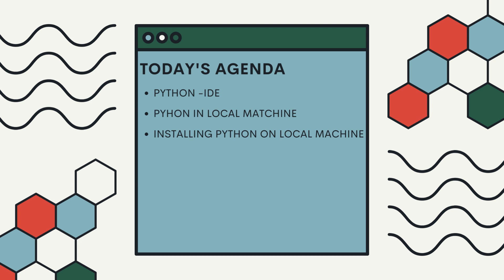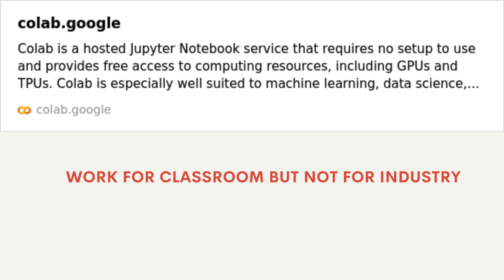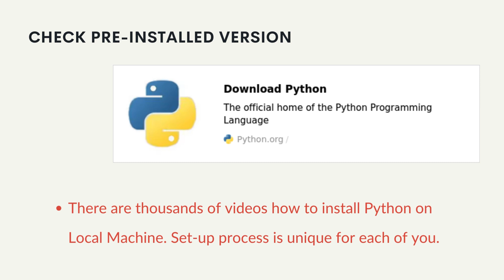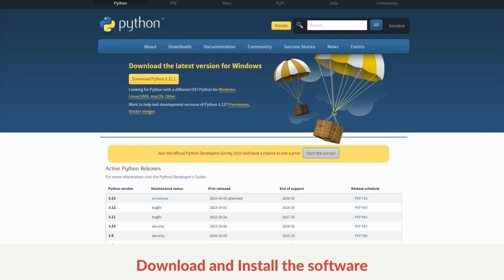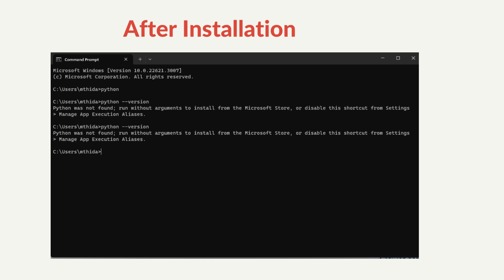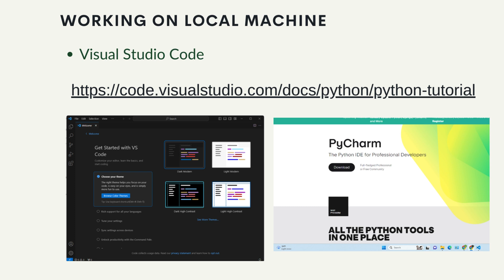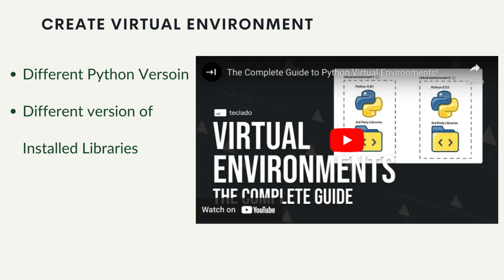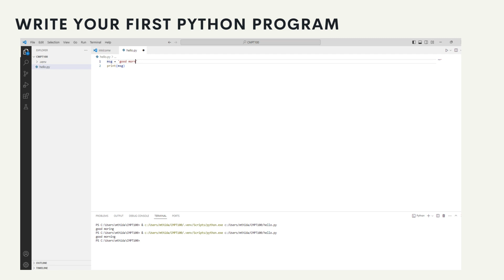Python Programming : 0_Working on Local Machine (Myanmar Language)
This video is part of "Programming with Python" that contains 32 videos. "Programming with Python" Course is an introduction to Python programming for the students without any prior programming experience. The students will learn Python fundamentals, data structures, writing functions and working with data using libraries such as NumPy and Pandas. The students will also learn how to use Git for version control.